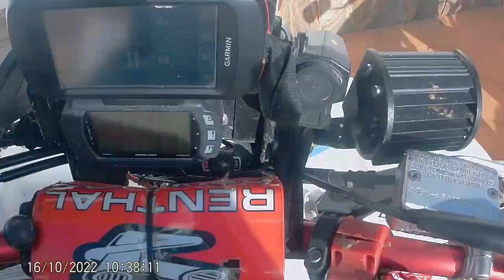Quatreros Pingu 16-10-2022 6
Sortida Quads. Oscar, Patrick, JUAN (INCREIBLE ENCARA SURT)
Canyelles, Viladellops, Arboçar, Olesa Bonesvalls, Sant Climent de Llobregat, Begues, Ribes, can Trabal, Canyelles . 100km